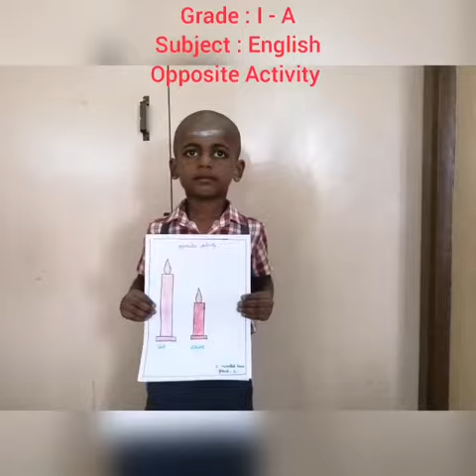English: Opposite Activity